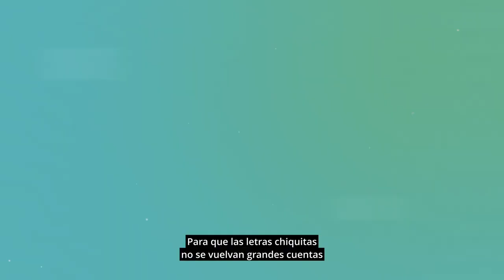REFORMA A LA LEY FEDERAL DE PROTECCIÓN AL CONSUMIDOR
🏖️ De aprobarse por el Senado, los proveedores de paquetes turísticos estarán obligados a desglosar los servicios y tarifas, para que que puedas disfrutar de tus vacaciones sin temor a las letras chiquitas.